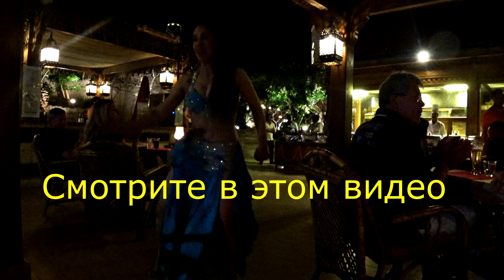Отдых в Хургаде. Вечеринка в отеле. Восточная сказка на Красном море.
Отдых в Египте, это просто незабываемая сказка в которой могут осуществиться ваши самые заветные желания.
Мы решили принять предложение от отеля Макади Палас, пойти на небольшую вечеринку и насладится местными деликатесами и конечно же местными развлечениями.
Вечеринка нам обошлась 15 евро на человека, незнаю дорого ли это или нет, можете написать своё мнение в комментариях. Мы же оценивали стоимость "Сказочной вечеринки" по немецкому принципу Preis-Leistung (ЦЕНА - и СТОИТ ЛИ), и пришли к выводу на любителя, второй раз мы не пойдём.

Отдых в Хургаде
Красное море